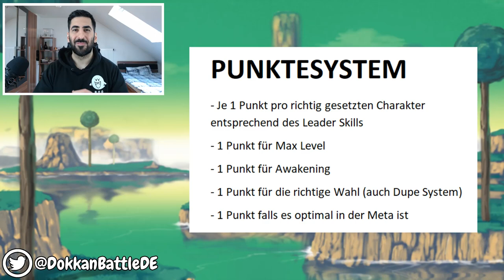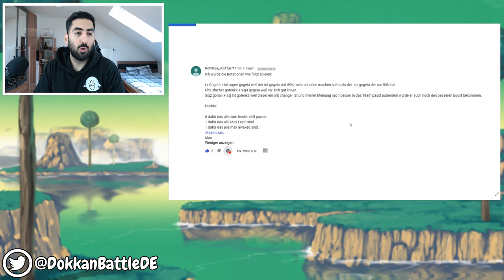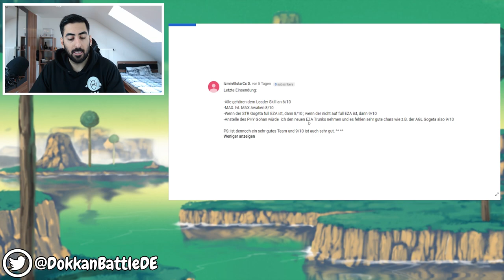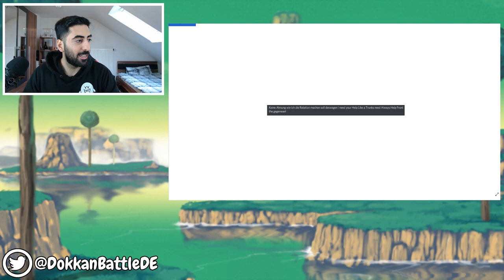ICH BEWERTE EURE DOKKAN TEAMS #66 - LR CHARAKTERE VERWERTEN! DBZ Dokkan Battle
- Mo: ab 19/20 Uhr frei
- Di: ab 19/20 Uhr Dokkan Battle, Legends, etc.
- Mi: frei
- Do: ab 19/20:00 Uhr ihr wählt, wir zocken
- Fr-So: spontan